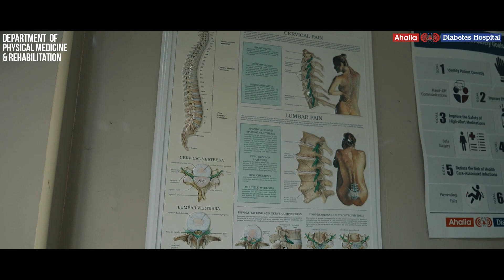Department of Physical Medicine & Rehabilitation | Physiotherapy |Ahalia Diabetes Hospital Palakkad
Don't let pain keep you away from life. We are here to help you.!
Department of Physical Medicine &  Rehabilitation @ Ahalia Diabetes Hospital, Palakkad
Ahalia Center of Excellence in Physio Rehab.!!

* Stroke Rehabilitation
* Play Therapy
* IFT (Interferential Therapy)
* Muscle Strengthening
* Swissball Therapy
* Quadriceps Table
* CPM
* Parallel bar gait training